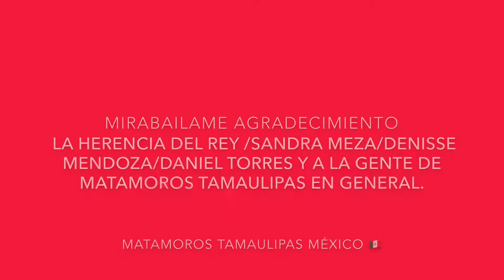SÚPER GRUPAZO DE SAN NICOLÁS DE LOS GARZAS